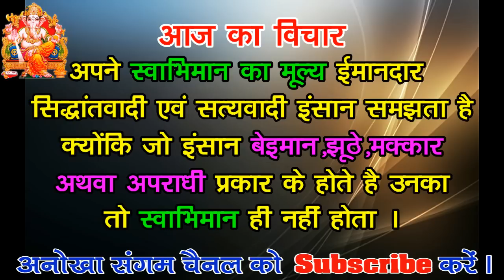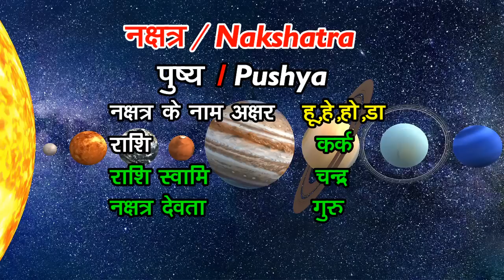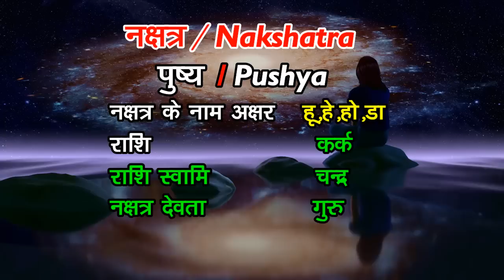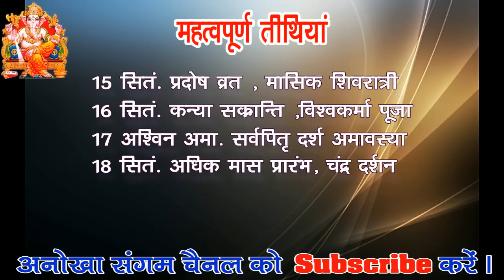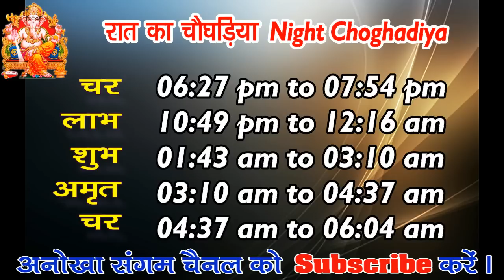Aaj ka Panchang 14 September 2020 -पंचांग | आज का पंचांग | शुभ मुहूर्त, राहुकाल | Monday Panchang